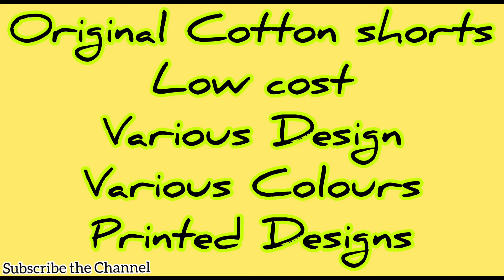Cotton Shorts | Original Cotton | Low Cost